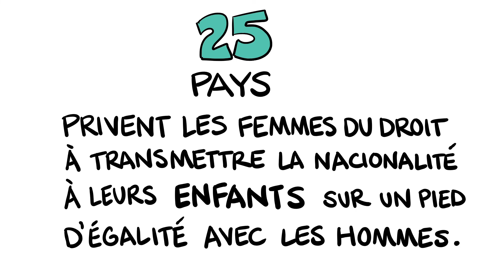Mettre fin à la discrimination fondée sur le sexe dans les lois sur la nationalité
Aujourd'hui, environ cinquante pays dans le monde ont des lois sur la nationalité qui sont discriminatoires sur la base du sexe. Vingt-cinq pays conservent des lois sur la nationalité qui refusent aux femmes le droit de transmettre leur nationalité à leurs enfants sur un pied d'égalité avec les hommes.

Aujourd'hui, mettre fin à la discrimination de genre dans les lois sur la nationalité reste un domaine de réforme essentiel pour atteindre l'égalité des sexes et combattre l'apatridie. L'une des rares dernière causes profondes de l'apatridie, la discrimination fondée sur le sexe dans les lois sur la nationalité compromet l'égalité de statut des femmes dans la société et la famille, et attribue implicitement aux femmes un statut de citoyen de seconde classe.

La discrimination sexuelle dans les lois sur la nationalité a des conséquences considérables sur tous les aspects de la vie familiale. Sans citoyenneté, les enfants et les conjoints étrangers sont souvent soumis à toute une série de restrictions dans leurs possibilités d'emploi et d'éducation, dans leur capacité à voyager, à ouvrir des comptes bancaires, à posséder ou à hériter de biens, et dans leur pleine participation à la société en général. L'incapacité des femmes à conférer la citoyenneté de manière égale peut faire peser des contraintes financières, psychologiques et physiques importantes sur les familles, ce qui peut entraîner une pauvreté intergénérationnelle. Les lois discriminatoires sur la nationalité peuvent menacer l'unité familiale, rendre les conjoints et les enfants particulièrement vulnérables et, dans certains cas, accroître le potentiel de violence familiale. Cause principale de l'apatridie, la discrimination sexuelle dans les lois sur la nationalité est également liée à la violence sexiste.  Les femmes et les filles apatrides courent un plus grand risque d'être victimes de la traite des êtres humains, tandis que les filles apatrides courent également un plus grand risque de mariage précoce et forcé.

Afin que tous les pays parviennent à un avenir stable et prospère, tous les citoyens - femmes et hommes – doivent avoir le même droit de transmettre leur citoyenneté. Il est temps de mettre fin à cette discrimination néfaste. Il est temps que toutes les lois sur la nationalité traitent les femmes et les hommes comme des citoyens égaux.

La Campagne mondiale pour l'égalité des droits à la nationalité (GCENR) mobilise une action internationale pour mettre fin à la discrimination sexuelle dans les lois sur la nationalité.